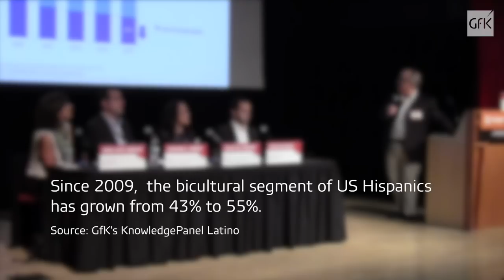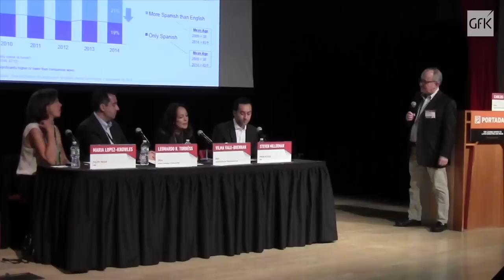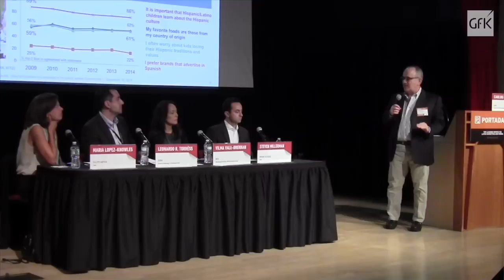GfK: US Hispanics and the bicultural surge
New research on US Hispanics from GfK’s KnowledgePanel Latino documents a shift away from traditional Hispanic culture towards Biculturalism. In September 2014, Carlos Garcia (Senior Vice President of Multicultural Research at GfK) moderated a panel discussion at the Portada Hispanic Advertising and Media Conference in NYC, which presented insights on our data.